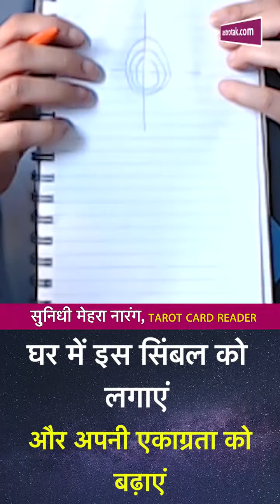घर में ये सिंबल लगाएं और एकाग्रता को बढ़ाएं | Sunidhi Mehra Narang | Astro Tak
Tarot Tips- घर में कौन सा सिंबल लगाने से एकाग्रता बढ़ती है ...आइए जानते हैं ज्योतिर्विद सुनिधी मेहरा नारंग से...